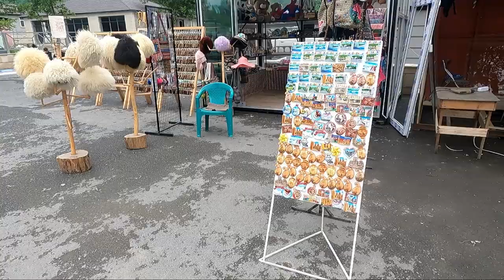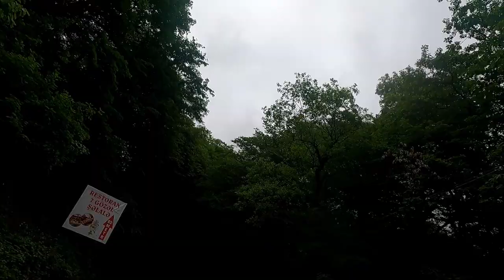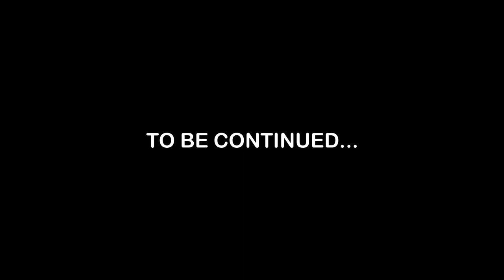🇦🇿Gabala | Nohur Lake | Seven Gozel Waterfalls | Attractions in Gabala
In this video i started my day from Gabala and explored Cogress hall, Gabala town, Nahur Lake and Seven Gozel waterfall and then i moved by road from Gabala to Sheki the city near the Georgia border.

Things to do in Gabala
1- Congress Hall
2- Teleferik tour
3- NahurLake
4- Seven Gozel Waterfalls